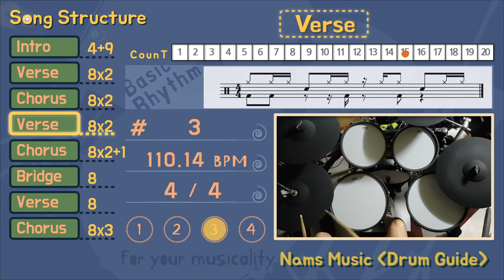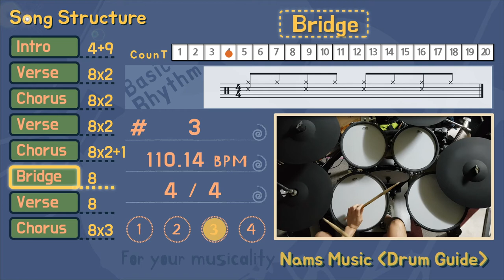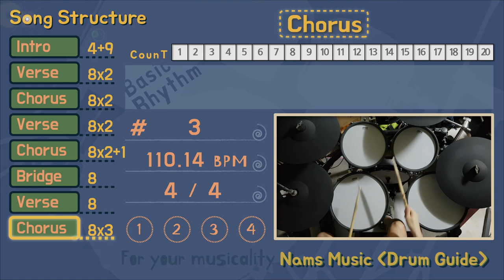Drum Guide #3 (Click/Cue Sound) _ 110.14 BPM (drum beat , drum fills)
악기 연주자를 위한 드럼 가이드 입니다.
인트로 벌스 코러스 등의 곡 구조를 다 갖추고 있습니다.
자신만의 코드로 드럼비트 안에서 자유롭게 음악을 만들어 보세요 :)
클릭과 큐 사운드가 포함되어 있습니다.

This is a drum guide for instrument players.
It has all the structure of songs such as intro verse chorus.
Feel free to create music in the drumbeat with your own chords :)
Includes click and cue sounds.

My gear.
Electric drums : ATV exs-5
Kick pedal : Yamaha flying dragon single pedal
Beater : DW control beater
Stick : Vicfirth 5A

Drum virtual instrument.
- Superior drummer 3 (sd3)
- AIR Drum Synth 500